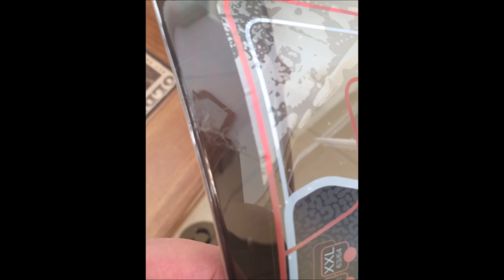Capacete AXXIS, primeiras impressões e troca da viseira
Neste vídeo mostro as primeiras impressões que tive com o capacete Axxis e efetuo a troca da viseira cristal pela fumê.